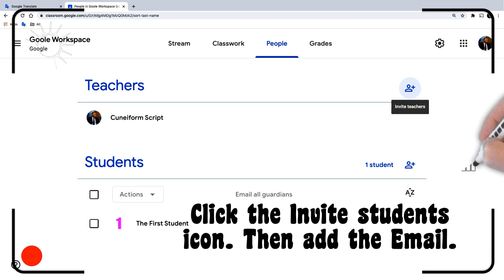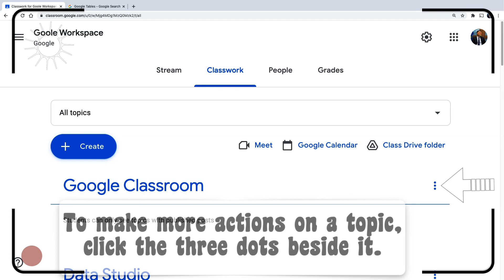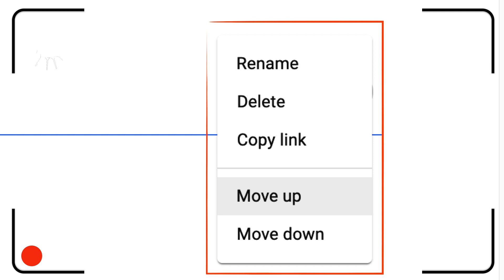Create Topics | Google Classroom Tutorial 3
In this lesson, we'll explore:
0:00 Getting started.
0:33 Create Topics.
All explanations are simple and to the point.

Useful Link:
Google Classroom training:

Welcome back. Before jumping to the Classwork tab.
Let’s add another student to the class.
Click the Invite students icon. Then add the Email.
Write the Email in the Text box.
Click Invite to send the invitation.
When the student accepts the invitation. Will appear in the student's list.
Now, to create Topics, go to the Classwork tab.
Topics are used to organize the assignments, quizzes, questions, and materials into sections.
Click the Create button, then Topic.
Give a relative name to every topic. Then click Add.
Now, your Classwork is divided into topics.
All topics
Data Studio
Google Tables
Admin Console
Google Apps Script
Keep and Tasks
Google Blogger
Google Sites
Google Calendar
Gmail
Google Slides
Google Form
Google Docs
Google Classroom
Google Spreadsheet
Google Meet
All these topics are covered in this classroom. If you’d like to join us, you are welcome.
To make more actions on a topic, click the three dots beside it.
Rename
Delete
Move up
Move down
You could move the topic up or down by Dra and drop it.